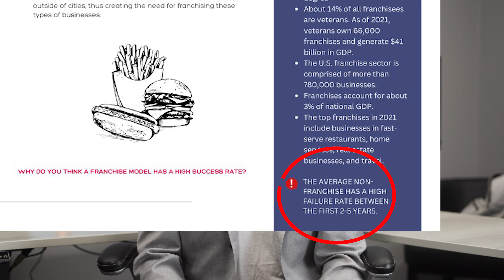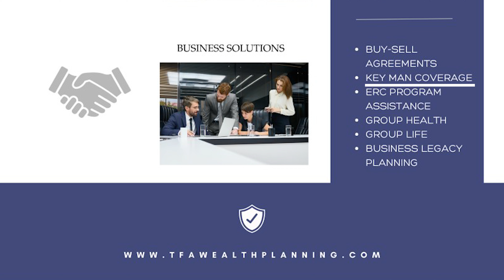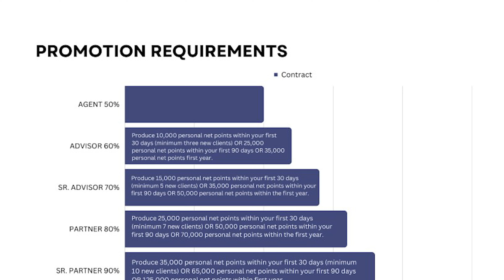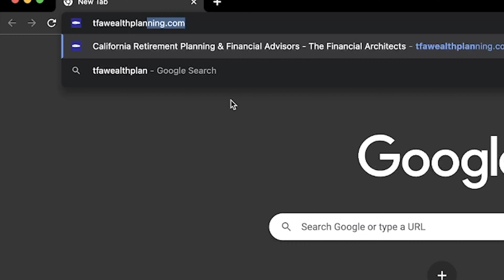Why You Should Consider Buying A FRANCHISE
Learn how to have a prosperous career and retirement with us. Don't leave your future to chance. The only great opportunity is one that you act on. The best time to start saving was yesterday.

📢The Financial Architects - Did You Know:
7 in 10 Americans have NO retirement plan & 1 in 2 Americans are NOT COVERED with life insurance
The best time to start saving for your retirement was yesterday, the second-best time is NOW.
6 out of 10 people live with at least one critical illness, such as a heart attack, stroke, cancer, or kidney failure. Nearly 7 in 10 Americans have nothing written for retirement.
39.5% of Americans Will be diagnosed with cancer during their lifetime.
31% of people diagnosed with cancer will live and be left with unbearable medical bills.
Medical debt is the leading cause of bankruptcy and foreclosure.
A stroke occurs every 40 seconds in the United States.
A person dies every 36 seconds of heart disease. A heart attack occurs every 40 seconds.
One in 4 U.S. adults – 61 million Americans – will have a disability that impacts major life activities, according to the CDC
Did You Know: 46% of employers do not have an employer-provided retirement plan.
71% of Americans 70-plus are worried their Social Security will run out.
Nearly 3 in 4 Americans plan to continue working after claiming Social Security benefits.
4 in 5 Americans state they lack retirement planning basics on how to be financially secure.
Small businesses are responsible for nearly 60% of the jobs in the country- sadly many of them do not have a Succession Plan covering them.
Did you know there is a new type of Life insurance that has living benefits- to help you live and you don't have to die to use your benefits?
Don't leave your family's future up to chance. Contact our team today for your free Financial Blueprint so we can ensure you and your family are covered.

𝐓𝐡𝐞 𝐅𝐢𝐧𝐚𝐧𝐜𝐢𝐚𝐥 𝐀𝐫𝐜𝐡𝐢𝐭𝐞𝐜𝐭𝐬
Information to keep you educated and empowered!